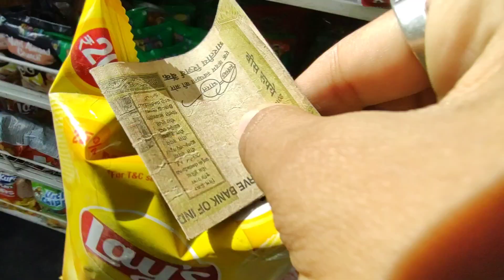Try not to laugh challenge *GONE WRONG* (Vlog)